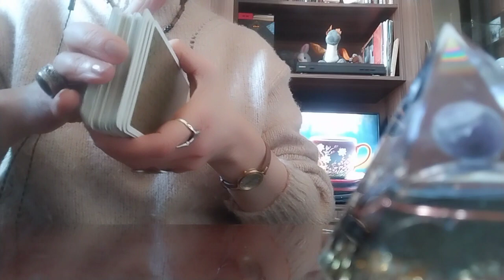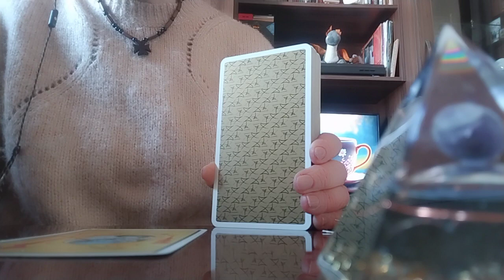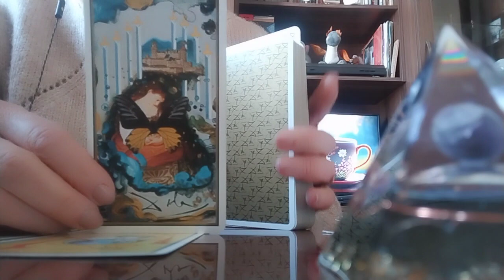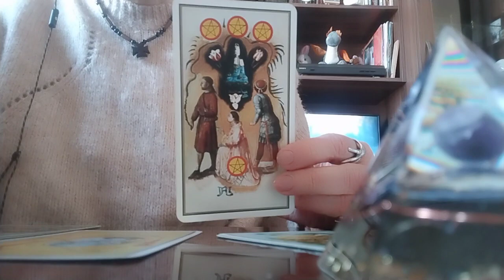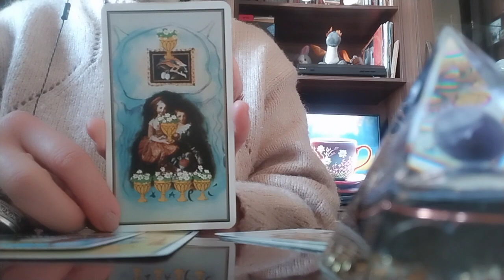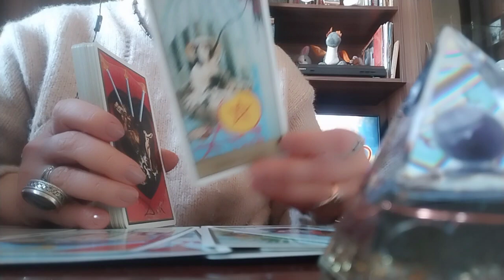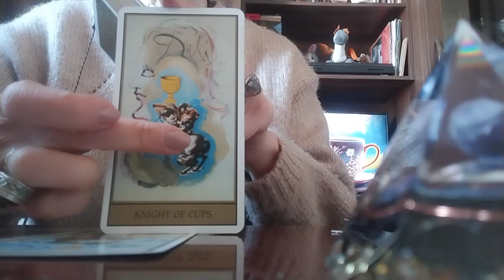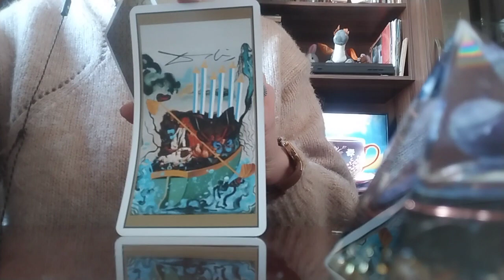სიტუაცია, როცა სევდა და ფიქრი მძიმე ტვირთად იქცევა ხოლმე! თავის დაღწევა ამ ფიქრებისგან!😘❤️